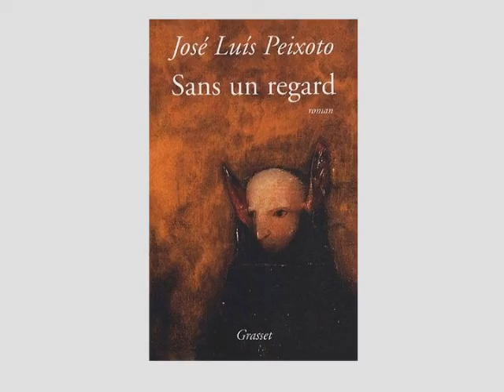Voix intrigantes.mov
des voix intrigantes du portugal

« Des voix intrigantes du Portugal » annonce une soirée au cours de laquelle Annelies Beck s'entretiendra avec Pedro Rosa Mendes, Dulce Maria Cardoso et José Luís Peixoto, les représentants d'une remarquable génération de jeunes auteurs portugais.